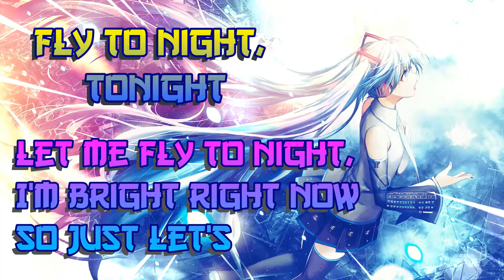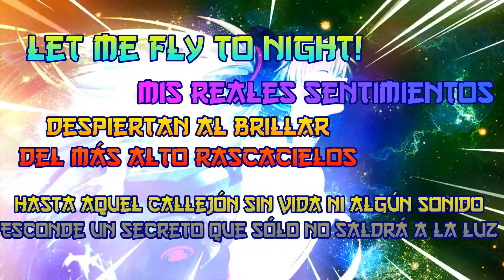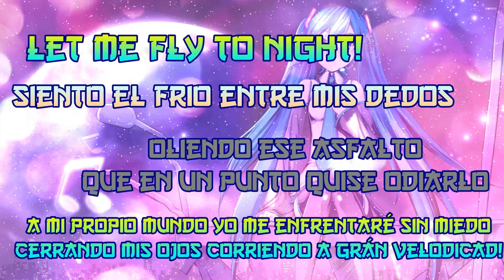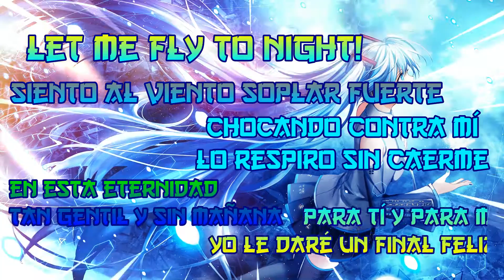Hatsune Miku - Fly to night, Tonight (Vocaloid Español Cover) | Hatsunekun2007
ABRIR Y LEER DESCRIPCIÓN

Si quieres una MIKU EXPO en tu país y que se celebre en mas países donde hayan también muchos fans de vocaloid, FIRMA ESTA PETICIÓN!! OWO:

Ayudame a mejorar la calidad de mis covers donando un granito de arena :3 (PayPal, también se vale para pagar comisiones y VSQx):

Tomodachiiiiissss! Cómo están?? espero que se encuentren GENIALÍSIMOOO! Aquí Hatsunekun al habla!, Estoy suuuper contento de haber terminado a tiempo esta nueva adaptación al español de una de las canciones mas populares de Camellia! nada más ni nada menos que de Fly to Night, Tonight! babys, una cancion que hace tiempo descubri por mi cuenta en un sub español por ahí y no existían covers hechos con Vocaloid sobre este ELECTRIZANTE DUBSTEP!, además me gustaría confesarles que HOY 8 DE ABRIL ES MI CUMPLEAÑOS!! y precisamente quiero celebrarlo de esta manera con todos ustedes! Muchísimas gracias por todo su apoyo tomodachis, sin ustedes el canal jamás hubiera podido llegar hasta aquí!! DISFRUTEN EL COVER!

Quieres ganar dinero con youtube?? únete a esta maravillosa red de contenido que te ayudara a tener mas subs y reproducciones en tu canal!:

Créditos:
Están en el video baby! XDD

COMISIONES ABIERTAS!!!:
Apóyame en Patreon y tendrás acceso exclusivo a permisos especiales en el Discord, recuerda que antes de pedir una comisión debes consultar el canal comisiones del servidor de Discord antes de realizar tu petición

- Amino (Vocaloid Amino Español VAE)

Preguntas frecuentes:
- ¡Hatsu-kun!, me gustaría usar tu VSQx para un cover, me otorgarías el permiso de usarlo??
R: Clarooo!!! pero siempre y cuando me des atribución por el VSQx

- De donde eres karnal??
R: Venezuela! específicamente de Valencia jajaja :3

- Cual es tu edad??
R: Tengo 18 AÑOS BEBÉ!! XWX y ninguna waifu me trata de UKE OWO

- Estas en alguna comunidad de VOCALOID en tu ciudad o algo asi virtual como en amino??
R: Estoy en Vocaloid amino en español con el mismo nick de youtube, de Osu! y de redes sociales jajaj sigueme! que yo te sigo tambien jje, PD amino también se vale para pedir comisiones en personal XD

Y WENOOOOO TOMODACHIS ESPERO LES HAYA GUSTADO MUCHÍSIMO EL COVER, NO OLVIDEN DEJAR SU LIKE, COMPARTIR CON TODOS SUS AMIGOS, DEJAR UNA OPINIÓN CONSTRUCTIVA EN LOS COMENTARIOS Y SOBRE TODO SUSCRIBIRTE AL CANAL YA QUE ESO AYUDA A CRECER CADA VEZ MÁS AL CANAL PARA USTEDES AMIGOS!, NO OLVIDEN ACTIVAR LA CAMPANITA DE NOTIFICACIONES :VV. ESPERO HAYAN DISFRUTADO EL COVER Y NOS VEMOS EN EL SIGUIENTE VIDEO!!! MATA NE!!!